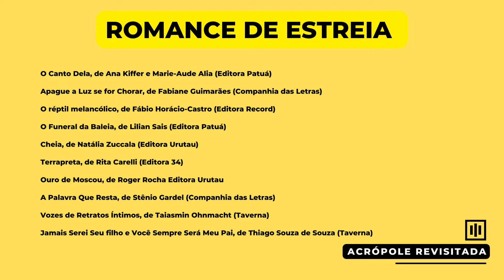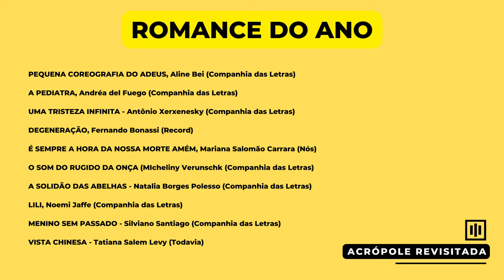FINALISTAS - Prêmio São Paulo de Literatura 2022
Hoje eu falo sobre a lista de finalistas do Prêmio São Paulo de Literatura de 2022.

Se você já leu algum livro dessa lista, escreva sua opinião nos comentários!

Para o envio de livros:
Jardim Morumbi
Londrina/PR
86035140

Para comprar meu romance "Os passos vermelhos de John",  acesse: